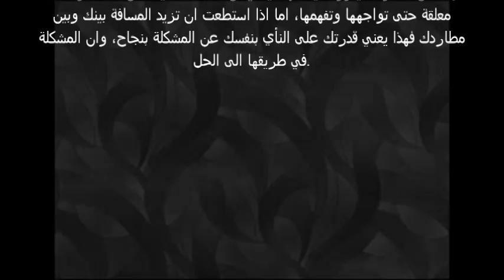تفسير الهروب فى المنام